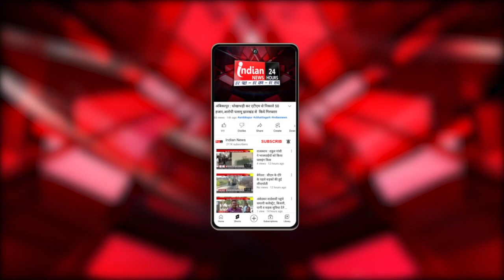Bastar : खाता फ्रीज के विरोध में कांग्रेसियों ने आयकर विभाग के सामने किया प्रदर्शन।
Our Links